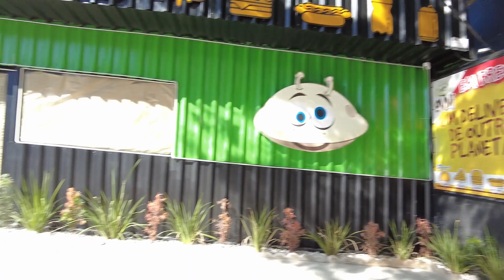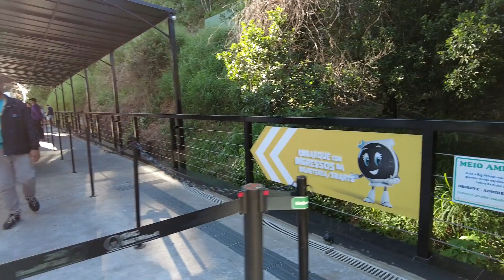🇧🇷 First Day in Balneário Camboriú | The Dubai of Brazil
My first time in Balneário Camboriú in the state of Santa Catarina so I decided to explore and check out some of the sights including a major tourist attraction.
This is an upscale city also known as the Dubai of Brazil which is a second home to many millionaires from Brazil.

Timestamps
00:00 - Intro
01:06 - Container Airbnb
05:34 - Heading to downtown Balneário
09:12 - Balneário Boardwalk / Av Atlantica
13:15 - Pier
19:44- Drone shots
23:24- Riding the Ferris wheel
29:25- Boardwalk